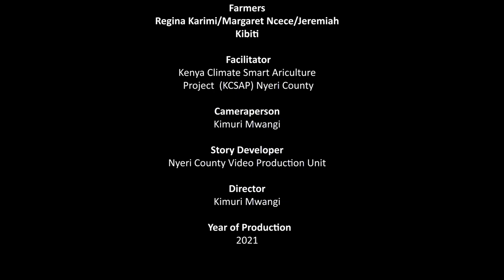Kenya-Nyeri County- Potato Blight-Murimu wa heho wa waru